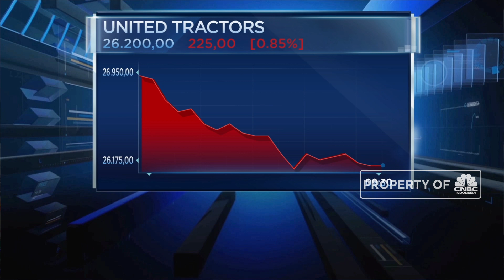United Tractors Diversifikasi Lini Bisnis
Kian melemahnya harga batu bara di pasar global membuat emiten pertambangan dan alat berat PT United Tractors Tbk (IDX: UNTR) agresif untuk mendiversifikasi lini bisnisnya. Presiden Direktur UNTR Frans Kesuma mengatakan saat ini perseroan sedang mengembangkan bisnis di pertambangan mineral terutamanya emas. Selengkapnya dalam News Flash program Squawk Box, CNBC Indonesia (Kamis, 18/04/2019) di video berikut ini.

Like & Follow Facebook:
CNBC Indonesia

cnbcindonesia